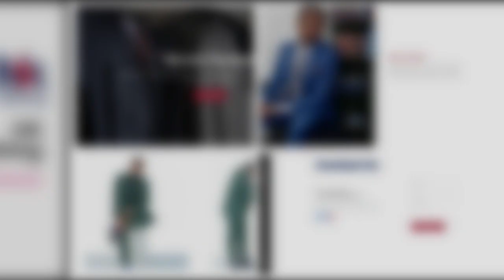HK Clothing Website Showcase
HK clothing is a men apparel company that offers high quality custom-made suits for men. We focus on complementing different colors while maintaining perfect fitting, best quality and timely delivery.

This video is a design showcase of the company's website as developed by BraIT Consulting Limited.